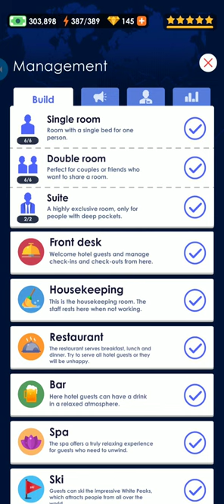Hotel Empire Tycoon - Idle Game Manager Simulator / How to play / Game Review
Hi! I’m Krockxy.

On my channel, you will find New and update Games and their review. I love Gaming and sharing my experiences with you.

05/01/2020